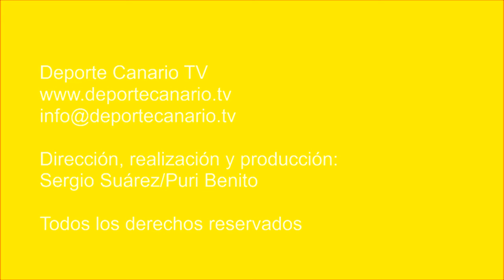El Viera, gana, suma, sigue y consigue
Partido de fútbol Unión Viera CF - UD Balos. Regional Preferente Las Palmas. Jornada 11. 3/11/2017. Temporada 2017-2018. Campo de Fútbol Municipal 'Alfonso Silva'. Resultado final: 2-0.